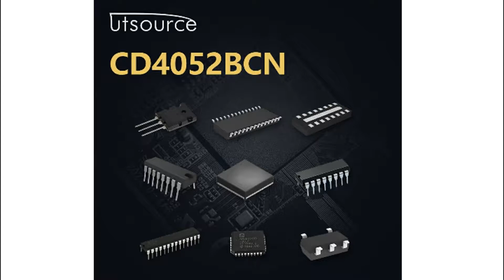CD4052BCN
Encapsulation:DIP-16
Brand:Ns/fsc
DateCode:00+
Power Dissipation:0.7(W)
Mounting:Through Hole
Number of Channels:2
Package Type:PDIP
Packaging:Rail/Tube
Pin Count:16
Type:Analog Multiplexer
Operating Temperature Classification:Military
Number of Inputs:8
Number of Outputs:2
Dual Supply Voltage (Typ):±3/±5(V)
Power Supply Requirement:Single/Dual
Dual Supply Voltage (Min):±2.5(V)
Rad Hardened:No
Single Supply Voltage (Min):5(V)
Single Supply Voltage (Max):15(V)
Single Supply Voltage (Typ):9/12(V)
Dual Supply Voltage (Max):±7.5(V)
Multiplexer Configuration:Dual 4:1
Analog Switch ON Resistance:1050@5V(ohm)
Analog Switch Turn Off Time:420@5V(ns)
Analog Switch Turn On Time:1200@5V(ns)